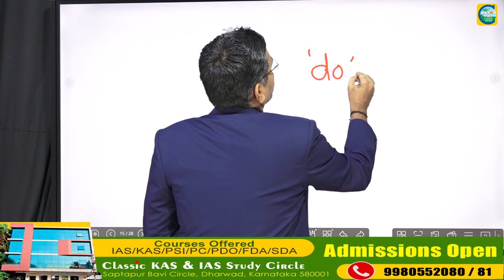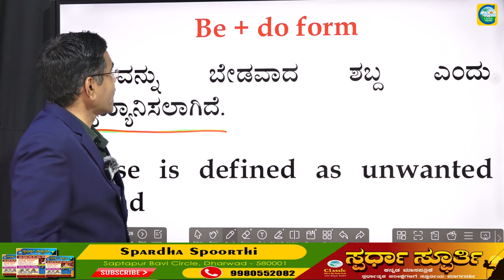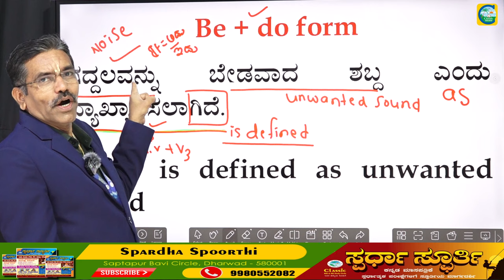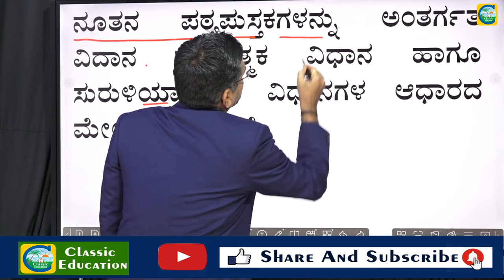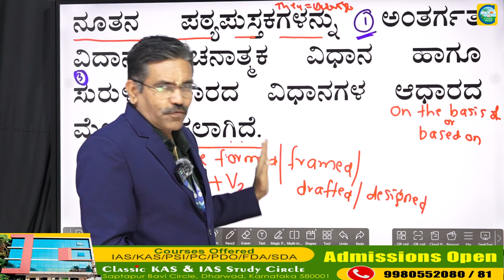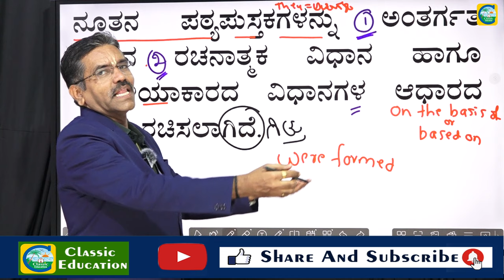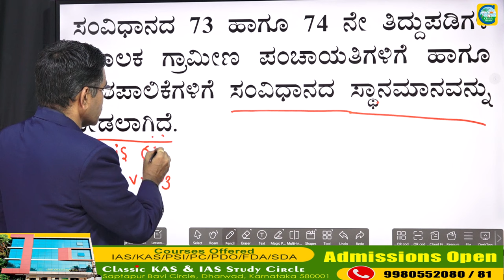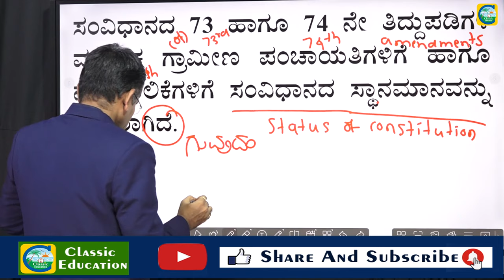ಕನ್ನಡದಿಂದ ಇಂಗ್ಲೀಷ್ ಗೆ ಭಾಷಾಂತರ ಭಾಗ 03 || Vijayeendra Mahishi